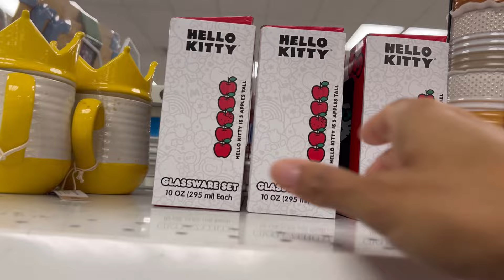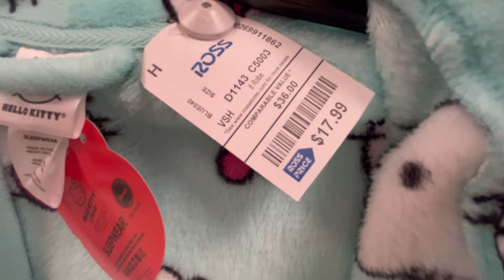❤️ HELLO KITTY at ROSS DRESS FOR LESS 🤍Hello Kitty Lovers Shop With Me! ❤️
Hey loves!!
Today we are shopping at ROSS DRESS FOR LESS for everything HELLO KITTY!! We are shopping at Ross, Semoran Blvd, Orlando, Fl 32812,  Unites States. Xoxo

➡️ MUSIC is from EDIDEMIC SOUND